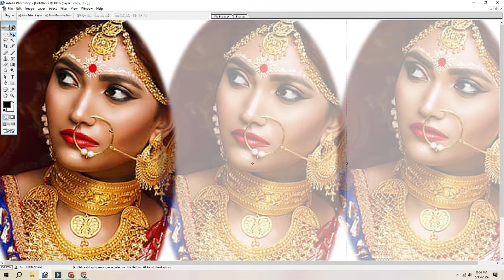Say Goodbye to Distractions: Simplifying Your Images with Color Removal in 2024